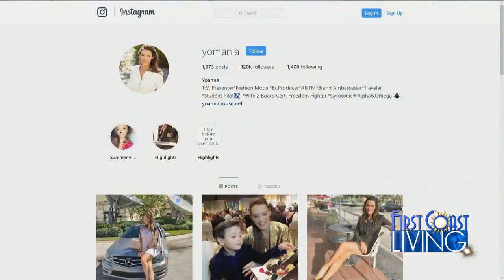FCL Friday September 7th Beauty Buzz with Yoanna House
New Trends in makeup and Perfume